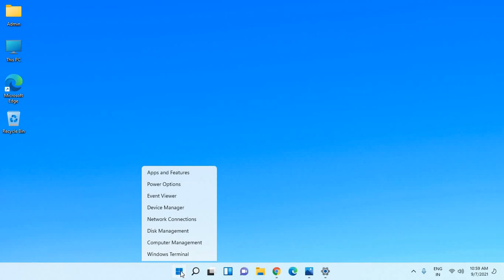How to Turn On Game Mode In Windows 11 (For Best Gaming Experience)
Best way to Turn On Game Mode In Windows 11 Tutorial For Best Gaming Experience in 2021.
Use Game Mode while gaming on your Windows 10 device
When you use Game Mode, Windows prioritizes your gaming experience. When you’re running a game, Game Mode:
Prevents Windows Update from performing driver installations and sending restart notifications.
Helps achieve a more stable frame rate depending on the specific game and system.